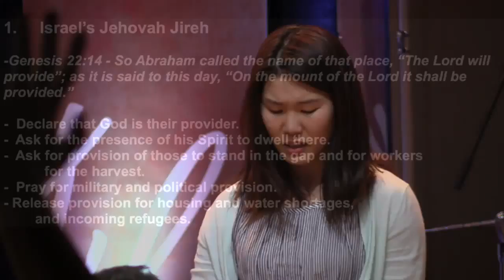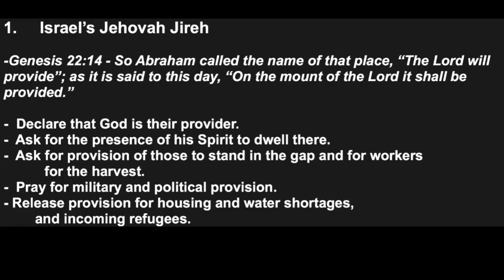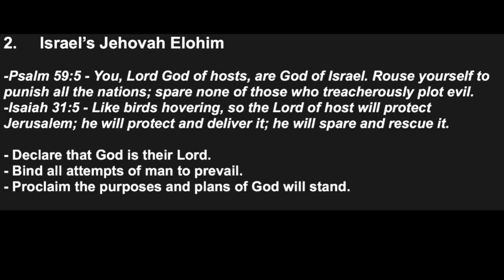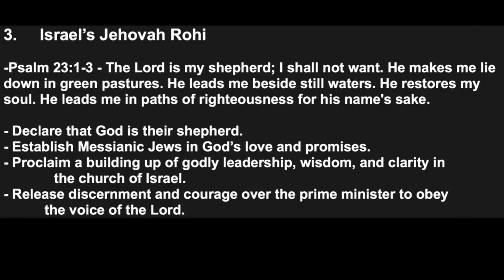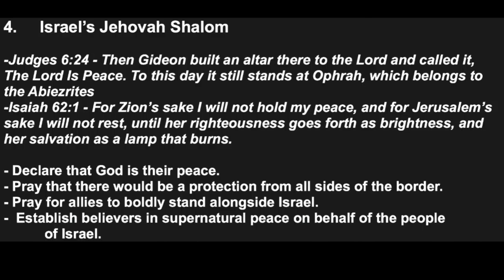K1 Prayer (T, 6/23/2015) by Mark Yu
Team: Mark Yu (praise leader, acoustic guitar), Judy Choi (prayer leader), Judy Bohyun Kim (vocal), Raymond Seo (keyboard).

- Videostream Production Team: Kristen Hendricks.